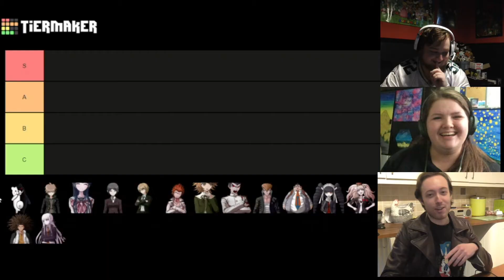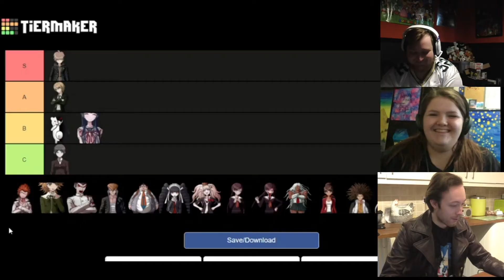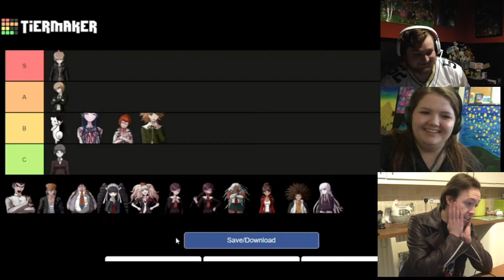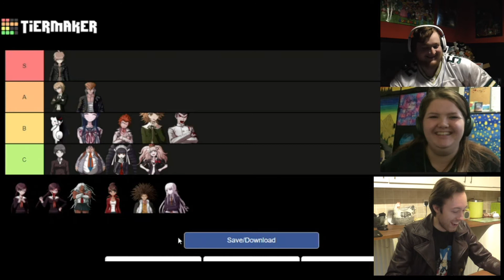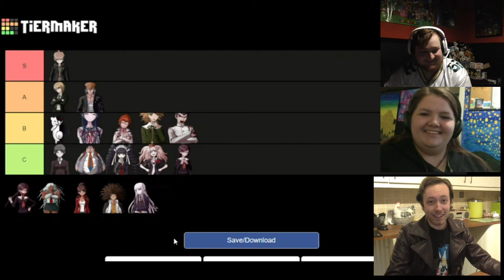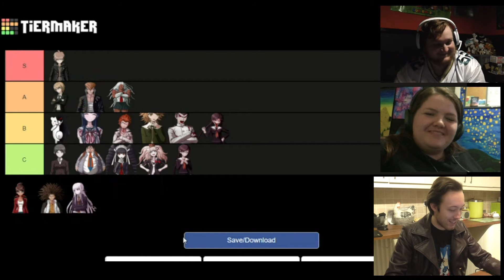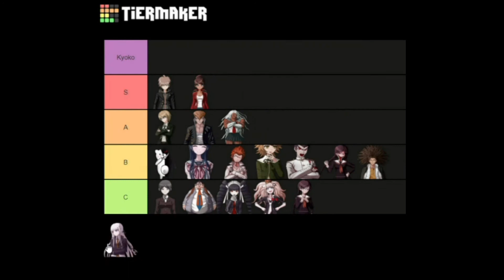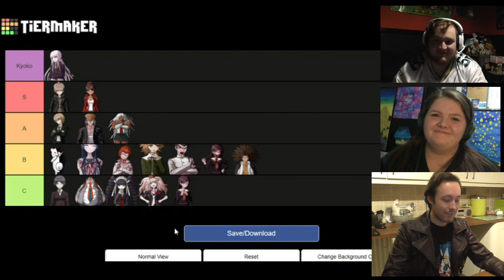Testing our Friendship by Making a Danganronpa THH Tier List!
Watch as Harry, Jordan and Hannah debate over where they feel each Danaganronpa THH character should go and watch as sparks fly as it doesn't always go to plan. Enjoy!